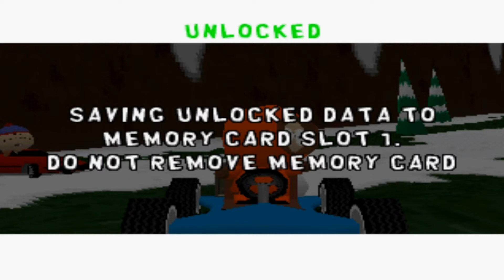Spring Cleaning | South Park Rally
Let's Clean some underpants as we race through all the checkpoints